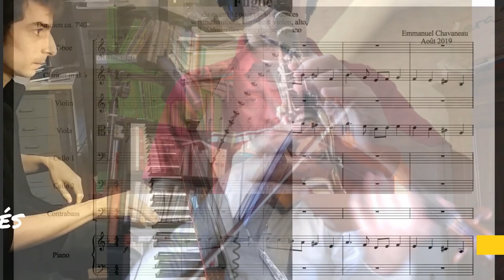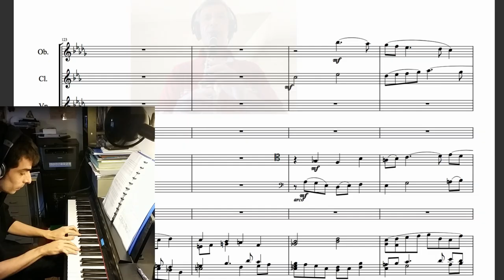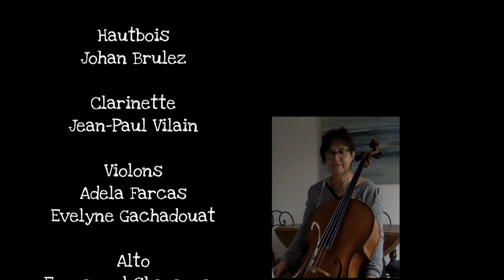La Fugue des Confinés - Emmanuel Chavaneau -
C'est mon grand plaisir de réunir mes amis, ici de nouveaux amis avec des "vieux" compagnons, tous pleins de talent, qui ont donné vie, pendant le confinement, chacun chez eux, avec les moyens du bord, à cette fugue des confinés !

What a pleasure to bring together here, new friends with "old" fellowes, all full of talent, who gave life to this lockdown fugue !

Recorded at home, with the means at hand (Paris, Brussels, Rennes, Angouleme)

Johan Brulez, oboe
Jean-Paul Vilain, clarinet
Adela Farcas, Evelyne Gachadouat, violins
Emmanuel Chavaneau, viola
Beatrice Raimbourg, Stephanie Aliotti, cellos
Jacques Mozet, double bass
Josquin Foulliaron, piano

This fugue is an extract and an adaptation from my quintet for piano and strings.
Merci, les amis, à bientôt !

Une bonne bise à tous les confinés qui ont la fugue dans le coup,

Emmanuel